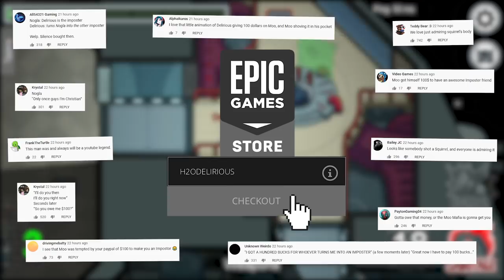IMPOSTORS CAN TURN INVISIBLE! | Among Us